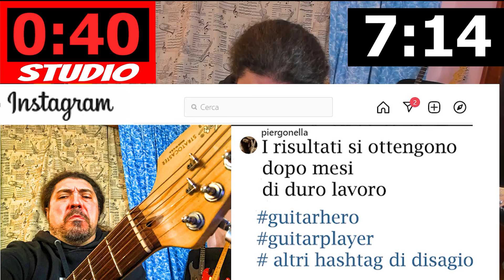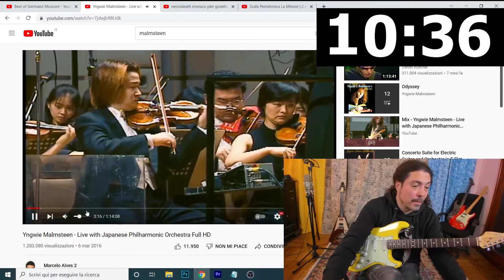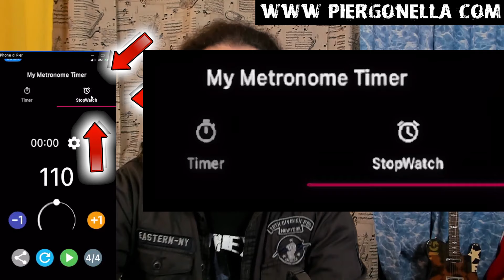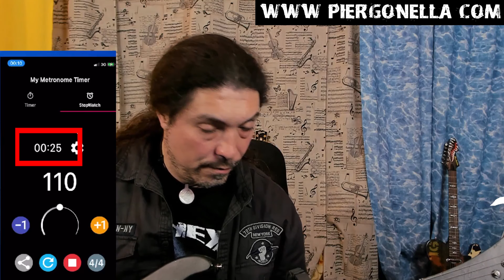Chitarra Studio giornaliero | Consigli/Errori da evitare.Pier Gonella | Right way to practice guitar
Chitarra Studio Giornaliero | Consigli/Errori da evitare.Pier Gonella Guitar free lesson| The Right way to practice guitar.

00:00 Introduzione, Quanto ti eserciti ogni giorno?
00:54 Argomento: Metodo di studio, come migliorarci
02:20 Risposte: 1 ora l giorno, 2 ore, famiglia, lavoro etc.
03:00 Ascolti suonare qualcuno e capisci che non è vero che si esercita come dice.
03:35 Quanti giorni ti eserciti durante la settimana?
05:04 Quanto tempo suoni e ti eserciti in un ora?
05:51 Il musicista pigrone
10:30 Il telefono e' una problematica comune, per suonare o per lavorare
11:10 come ottimizzare i minuti di studio in un ora
11:50 evitare la scusante "non ho tempo"
12:40 Proposta di soluzione
14:20 Seconda soluzione
16:26 Saluti bla bla

Le immagini “personaggio”in bianco e nero con la voce pitchata alta sono ispirate dal canale youtube di Alex Cuppini

All our backing track are professionally recorded and most of the instrument are really played by premium musicians.

Our favourite site to publish digital music completly free (on Apple Music/Itunes Spotify Amazon Google Play Deezer etc)